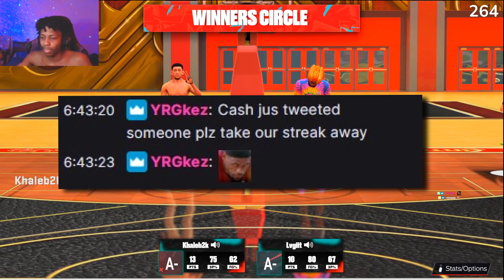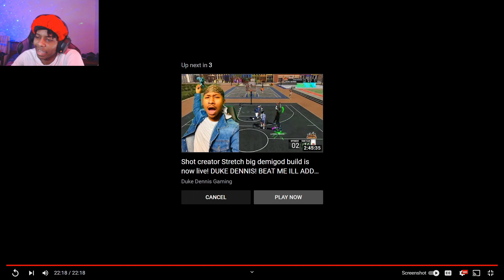I Pulled Up On THIS FAMOUS Youtuber's 25 Game WINSTREAK In NBA 2K23..